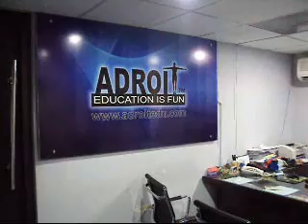The Broken Wings 06